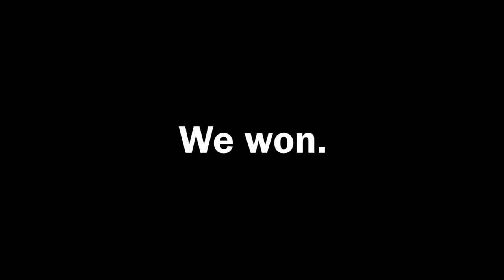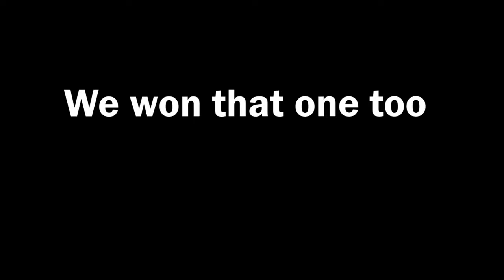What’s going on with Sea of Thieves?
While i wait for the fresh batch of idio-uh i mean, swabbies to swarm the seas from playstation giving me content galore, i gotta make do with what i got so far, and what i have is me and genuine back with our pvp bafoonery. All that being said, that you so much for watching and i hope you enjoy.